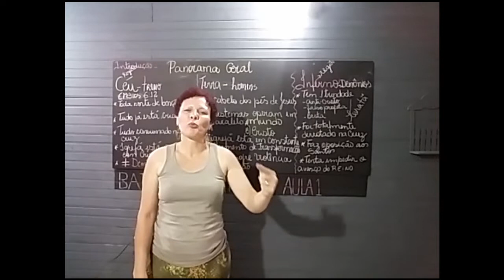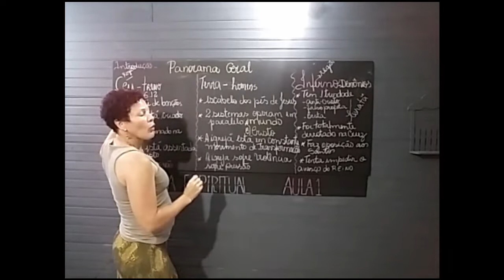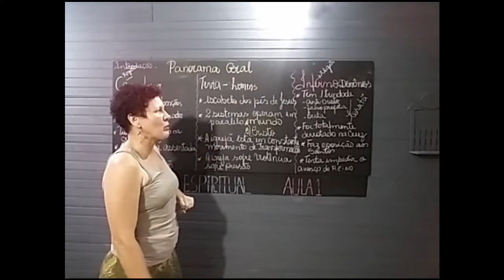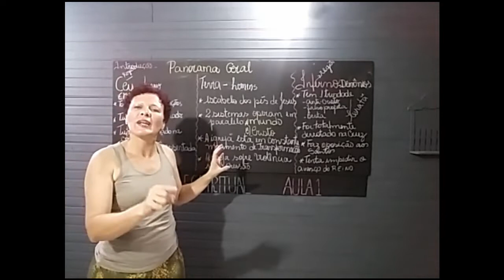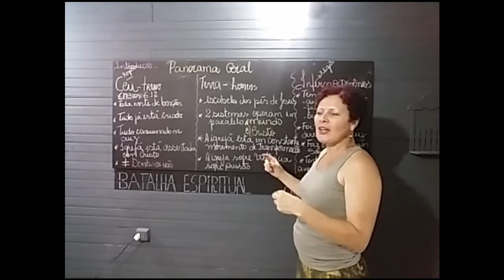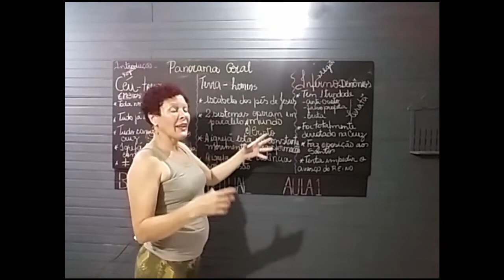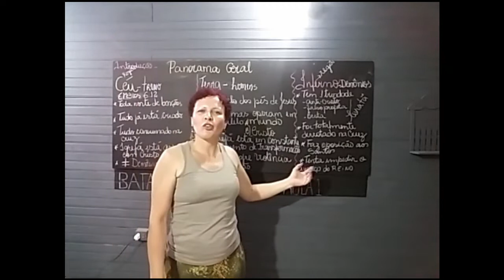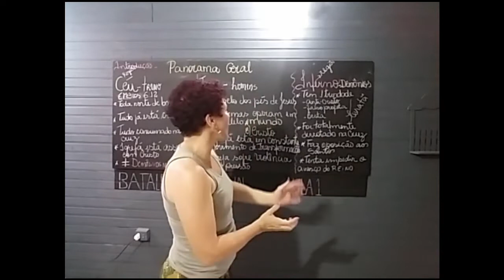LIBERTAÇÃO - AULA 1 - Intro Panorama Geral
Curso de libertação e cura interior. gente desculpe pela qualidade dos vídeos, ainda estou aprendendo a editar. Eita coisa difícil viu! Expulsar demônios está mais fácil...

e assista ao Vídeo -  CONFLITO CÓSMICO - A ORIGEM DO MAL

Deixe seus comentários e perguntas